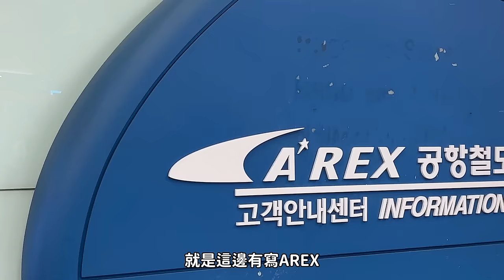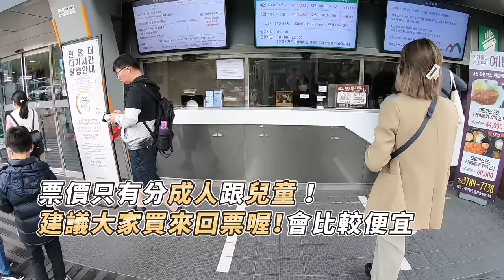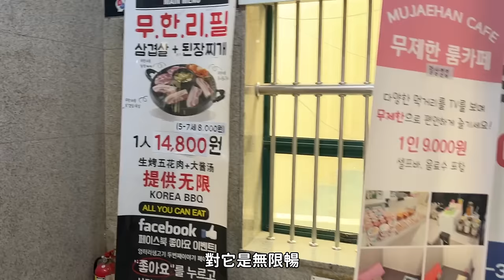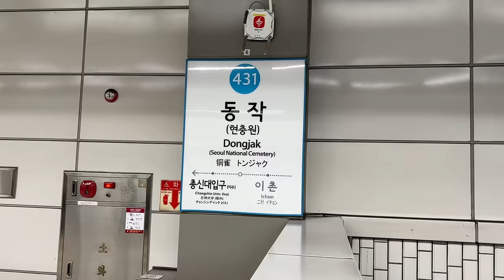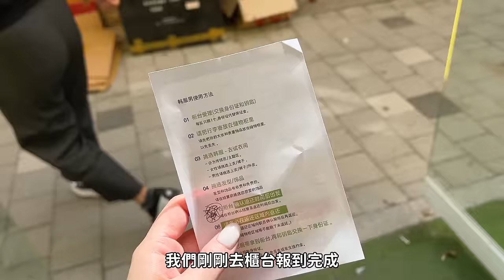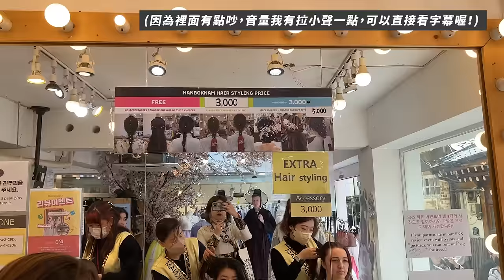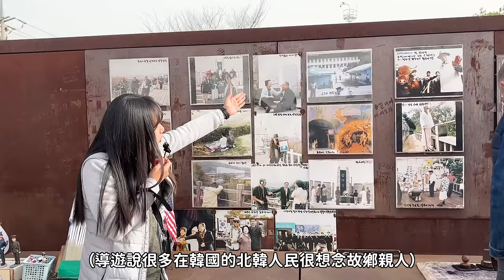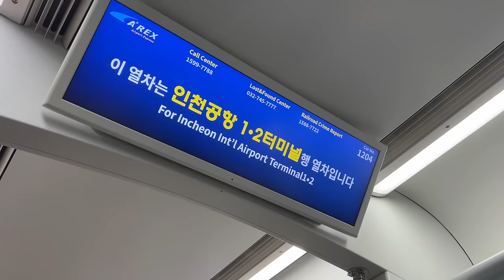韓國6天5夜VLOG，第一次來韓國的視角✨:明洞換錢/南山纜車/景福宮/韓服體驗/DMZ非軍事之旅I Chingの生活雜貨店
第一次去韓國首爾，有太多想紀錄的，帶著媽媽一起出國玩的感覺真妙，在邊當導航、邊顧我媽、邊拍影片下，完成了這支VLOG，歡迎配飯吃收看！

//補充小mur mur//
這次出國玩幾乎都是用國泰cube卡～真的優惠回饋到一個不行！如果大家手上剛好有半一定要搭配用！訂房跟訂機票真的回饋很多！（完全不是業配，是我自己的小心得）

先前兩支韓國相關影片：
➤2023/4最新入境韓國規定

//影片中景點＆網路購票//

【Day1】

📍住宿：IBC Hotel
近新設洞站，走路大概5分鐘到
個人覺得CP值很高！

📍換錢：明洞大使館
建議左右比一下匯率再換，大部分人是說這家匯率通常都比較好

📍明洞商圈
韓國最多的路邊攤小吃聚集處！

📍明洞Olive Young旗艦店
觀光客多到不行！但品牌很齊全
建議先截圖想找的商品直接問店員

📍明洞豬腳小姐
小份的份量適合最少3人吃，不然會膩
點豬腳就會送湯、沙拉、小菜，份量超多！

【Day2】

📍明洞ISAAC（近5號出口）
我絕對推薦大家來吃！真的好吃
建議大家是可以去附近另一家分店，比較不會那麼多人（在明洞商圈內的）

📍南山纜車
建議一次買來回票！
會是大家一起搭乘一台上去

📍首爾塔
鎖愛情🔒的地方就在這
上面的景色沒有太特別，跟101很像，就是一個觀光景點～

📍弘大商圈
越晚越熱鬧，人真的超多

📍荒謬的生肉
天氣好很推來這家，超chill
換算一人才台幣快400，超划算！

📍延南洞
很多漂亮的咖啡廳、餐廳
時間夠的會推薦大家安排來這走一走

【Day3】

📍Egg Drop
近東大門歷史公園13號出口
一定要先上樓找位置！
門口的自助點餐機只能刷卡
現金需要直接跟店員點餐

📍高速巴士地下街
沒有到超級便宜，但是還是可以挖到寶
牛仔褲很推薦呀！但帶個皮尺來更好！

📍東大門Nyu Nyu
拜託飾品控一定要來！太好逛！
現場就有自助退稅機可以使用

📍東大門橋村炸雞（24小時營業）
好吃！份量大！聽說台灣今年會開！

【Day4】

📍Hanboknam 韓服男
我沒有特別推，韓服樣式偏舊一點
但如果只是要體驗，還是可以的！
只不過記得要早來喔！

📍景福宮
穿著韓服可以免門票費
注意整點會有表演可以看！

📍三清洞
影片中沒有特別拍到
不過從景福宮往旁邊走就是
一路上坡地很多比較不好走喔！
很多有名的小眾品牌這邊都有

📍北村手工餃子
老闆娘超熱情可愛！
冷麵很清爽，餃子的料不馬虎

📍北村韓屋村
記得要保持安靜！不要吵到住戶
建築真的很有特色
怎麼拍怎麼漂亮

📍益善洞
超級美！有肚子一定要來吃咖啡廳
穿梭在小巷裡
有很多文青小店

📍廣藏市場
很傳統的市場～
綠豆煎餅、Onion千層派...都是必吃的！
也可以順邊買草莓乾

📍樂天超市
我有參考的必買清單影片：

【Day5】

之後會有一集詳細介紹！
這邊就先不多做說明～

＊本部片全是個人分享，無任何合作營利關係